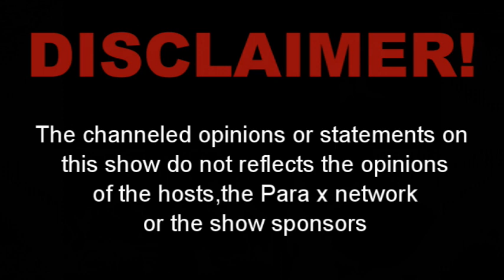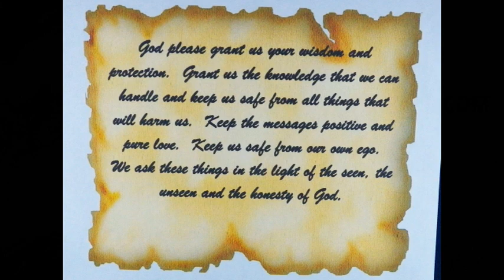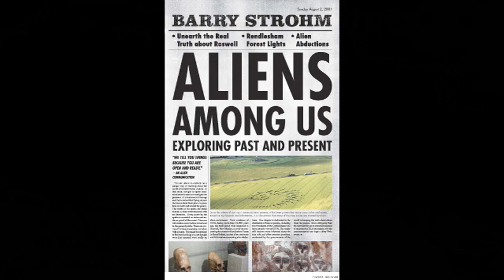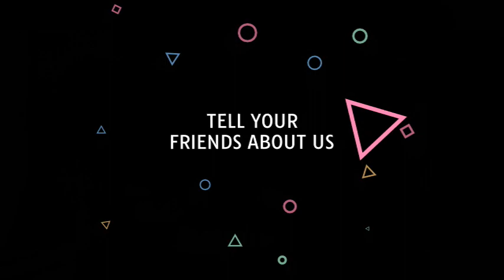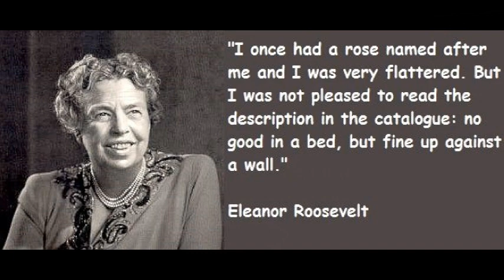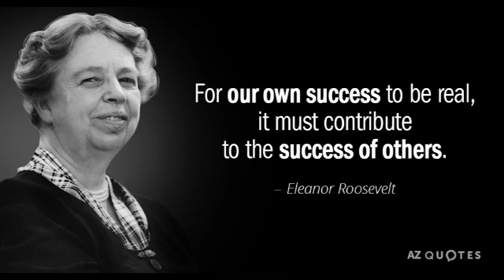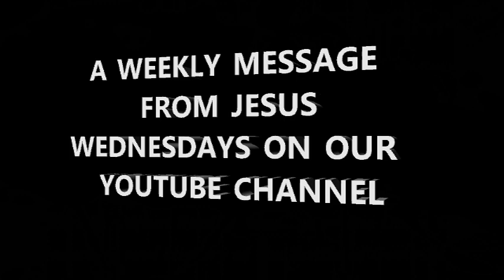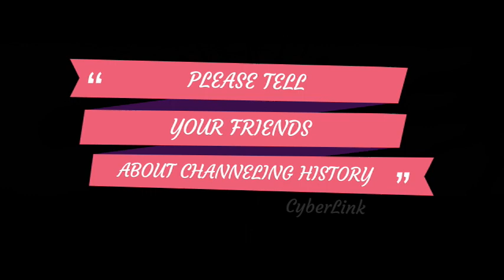Channeling History - 22/08/21 - Eleanor Roosevelt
In this edition of Channeling History we interview the spirit of Eleanor Roosevelt, the wife of President Franklin Delano Roosevelt.  As First Lady, she redefined the role of the wife of the President.  She speaks of her life, loves and gives opinions on our current government.